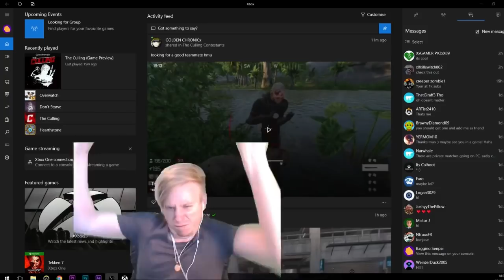Best of Baggins 2017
2017 was a magical year. Full of The Culling, the word "f*ck" and the Papaya dimension otherwise known as SOS: The Ultimate Escape. This video attempts to demonstrate all that is BagginsTV's Twitch Stream from the year 2017.
If you like what you see, consider going and "smashing" that follow button at: ►Twitch